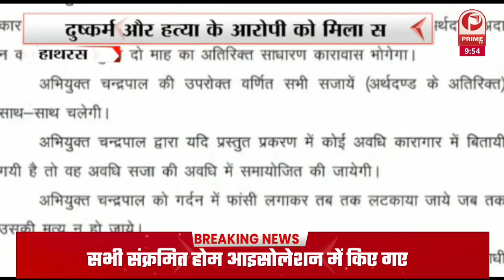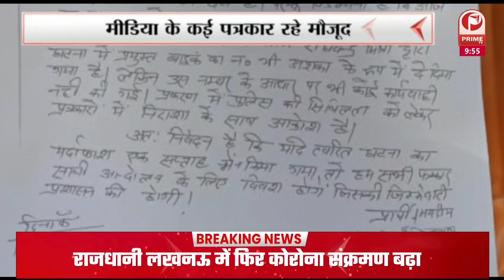UP Election 2022: आज से दो दिवसीय Gorakhpur दौरे पर CM YOGI || Prime Tv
Uttar Pradesh के  CM Yogi Adityanath रविवार को महंत दिग्विजयनाथ पार्क में आयोजित कार्यक्रम में शहरवासियों को करीब 933 करोड़ रुपये की विकास योजनाएं पेश करेंगे.सीएम योगी गोरखपुर विकास प्राधिकरण (जीडीए) से संबंधित 316.37 करोड़ की परियोजनाओं का उद्घाटन और 616.62 करोड़ रुपये की परियोजनाओं का शिलान्यास करेंगे.